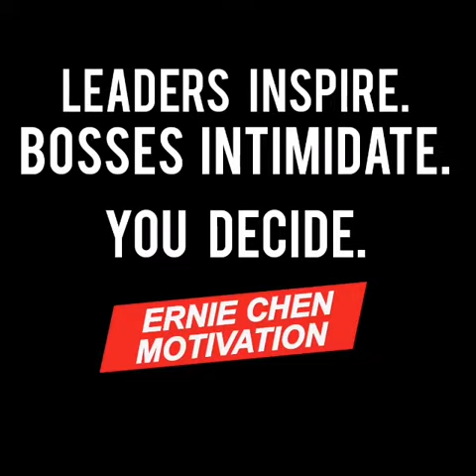The Right Leadership is to Unleash Full Potential of Your Team!